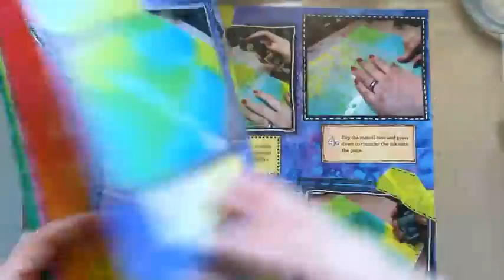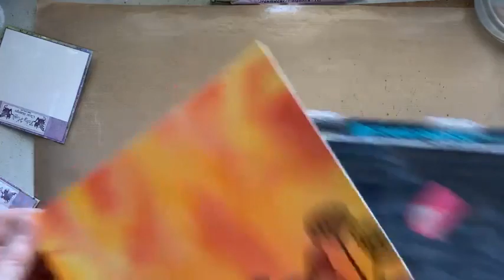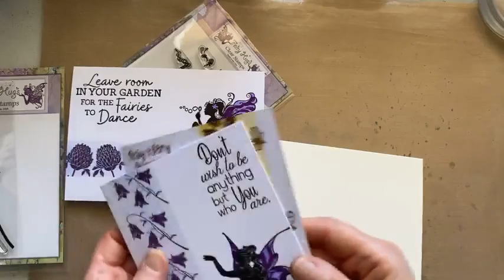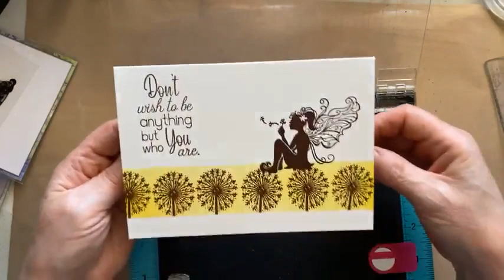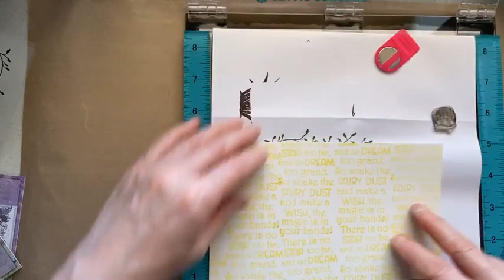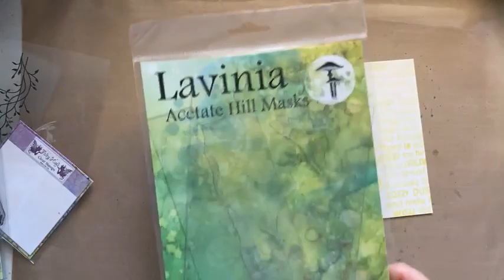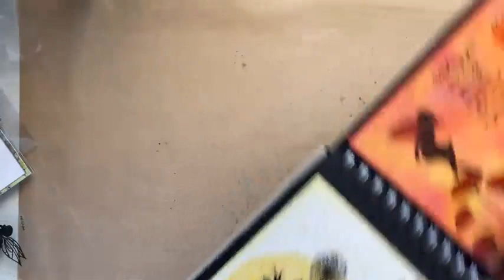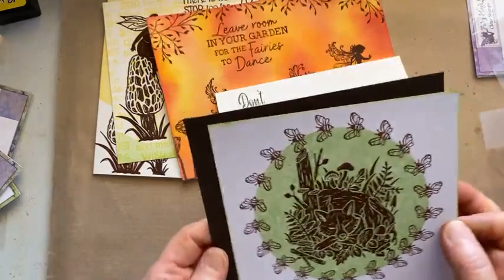Fairy Hugs June release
In this Facebook Live, I preview the new June 2021 release from Fairy Hugs with 5 demonstrations. I show how to make journal pages and quick cards with a variety of stamps from the release.
Products available from juliawattscrafts.co.uk from 18th June 2021 onwards (shipping to the UK only) or from fairy hugs.com